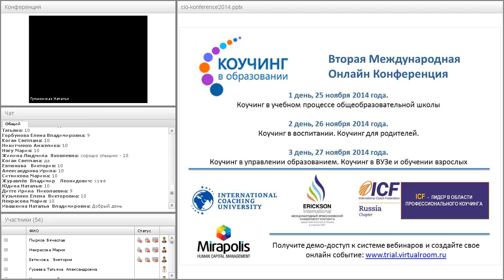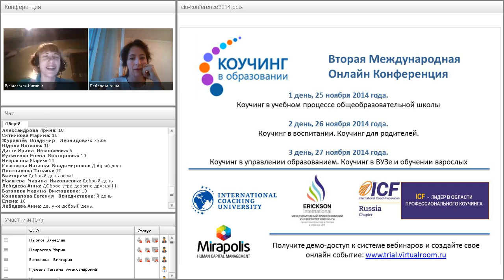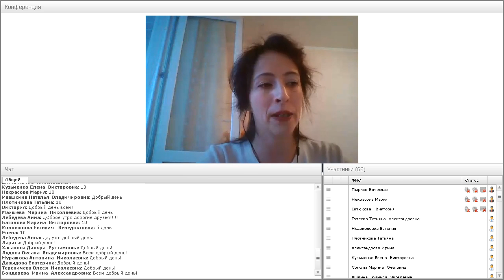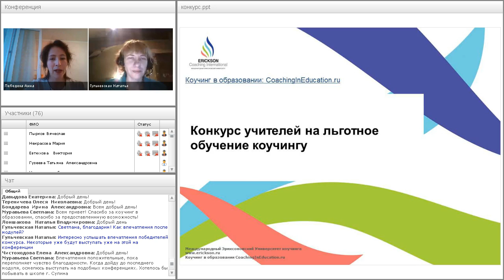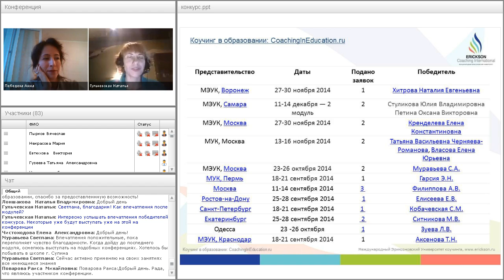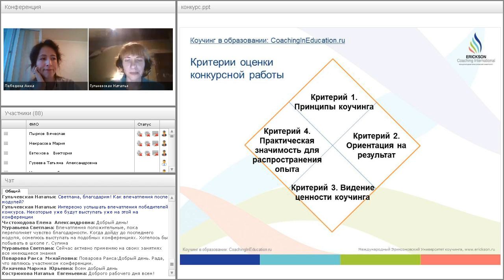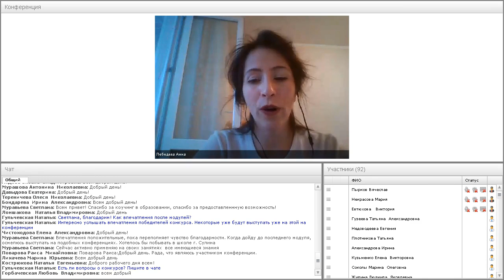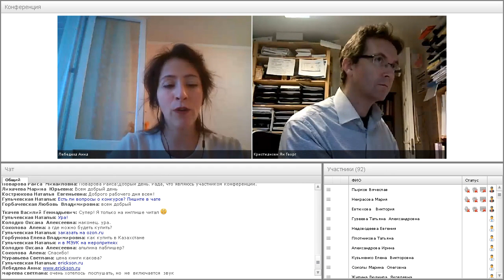Открытие конференции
Анна Лебедева. Наталья Гульчевская.

Анна Лебедева  - директор представительства Международного Эриксоновского Университета коучинга в СНГ, профессиональный коуч (PCC ICF).

Работает в сфере образования с 1996 года.

Среди ее ключевых достижений: создание корпоративного учебного центра ЗАО «Дирол», Учебного центра «Ай-Кью», создание корпоративного университета и программы развития управленческих компетенций компании «ВымпелКом».

Анна создала и координирует сеть партнеров и тренеров Международного Эриксоновского университета  на территории Российской федерации и стран СНГ. Она старший тренер сертификационной программы МЭУК «Наука и искусство управленческого коучинга».

Ранее: Член Совета Директоров Международной Федерации Коучинга

Мировая игра: Конкурс учителей на бесплатное обучение коучингу.